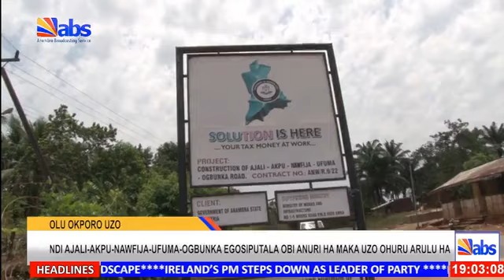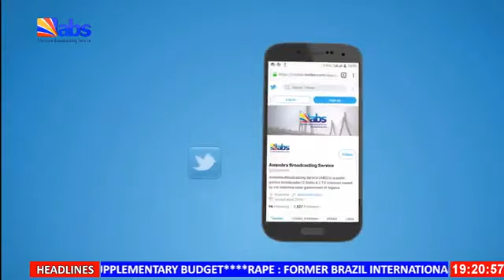ABS TV Akuko Uwa 7pm 21st March 2024